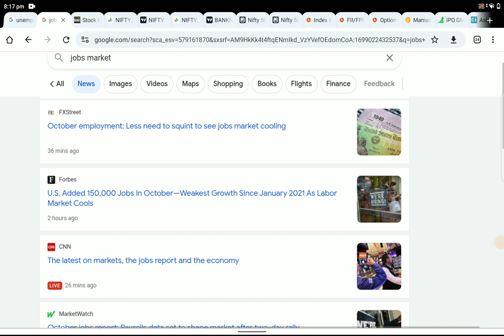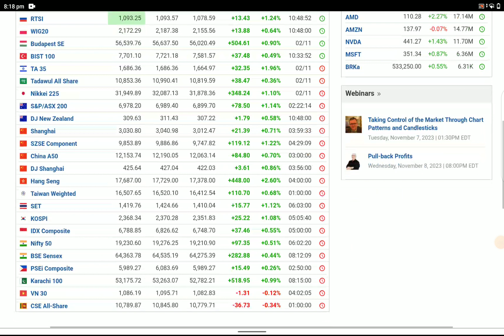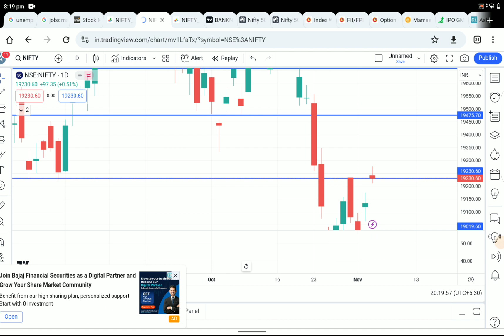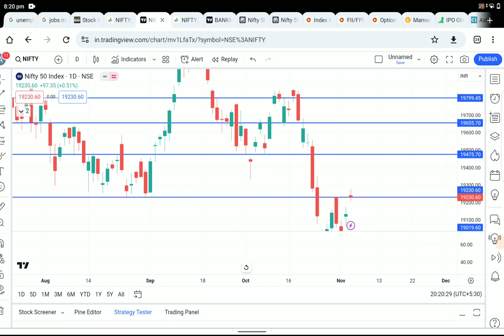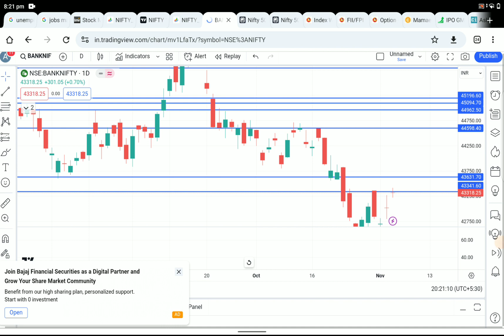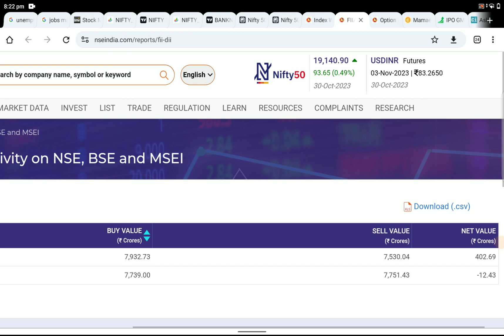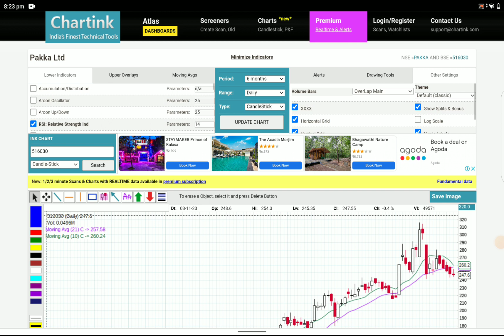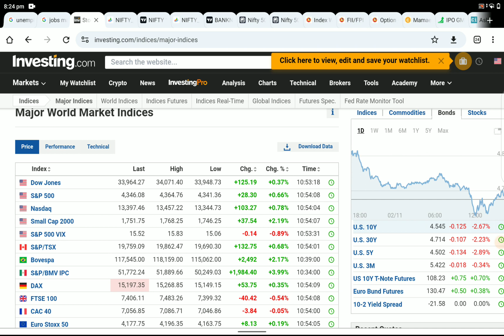ಜಾಬ್ಸ್ ಮಾರ್ಕೆಟ್ ಕೂಲ್ ! ಅಮೆರಿಕಾ ಮಾರುಕಟ್ಟೆಗಳ Rally !